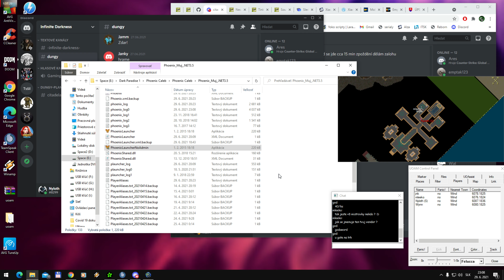Ultima Dark Paradise Citadela